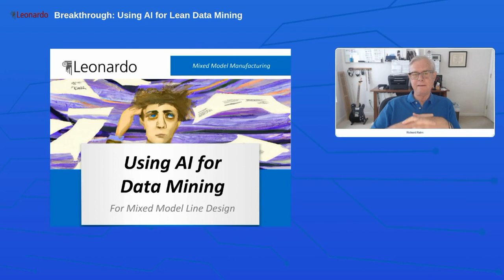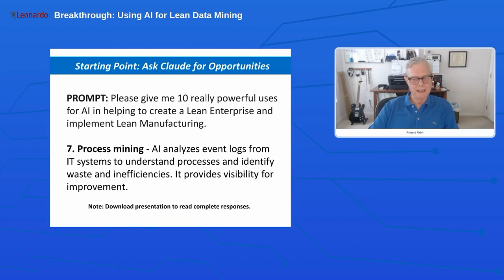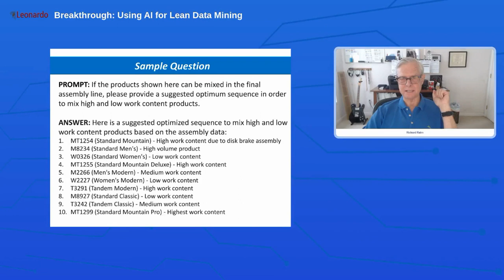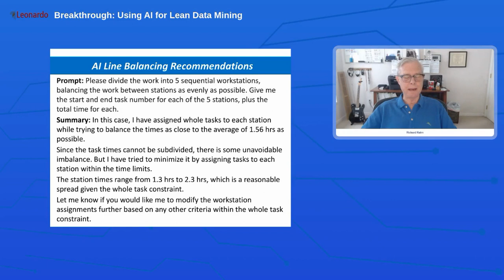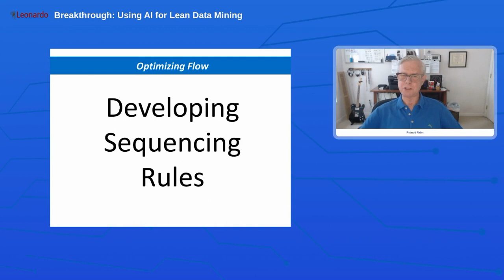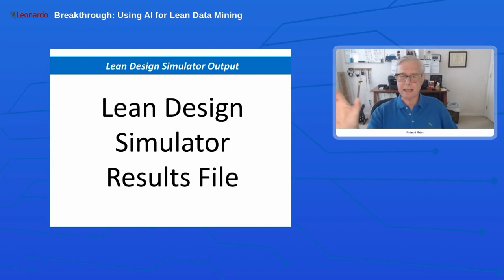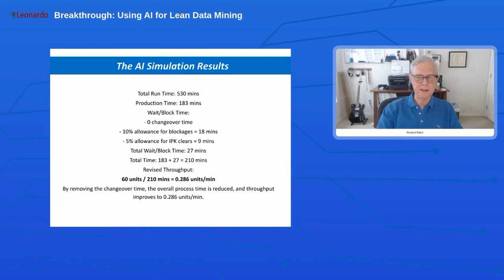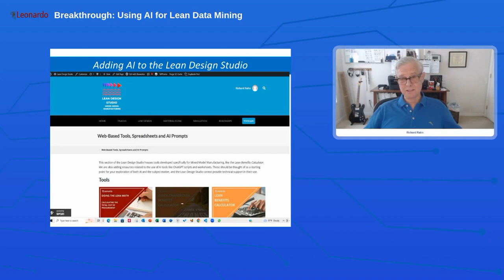Breakthrough: Using AI for Lean Data Mining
Many of you have been exploring the capabilities of ChatGPT and AI tools. One of the areas of high interest are in its use for "data mining" or data analysis. I wanted to see how well ChatGPT and Claude (a ChatGPT competitor) would be able to analyze our standard line design and simulation model data, and provide useful feedback. To be honest, I was blown away! Here are the topics we'll be exploring in detail:

Analysis of Static Line Design Data
​​​​​​I provided a one-sheet summary of basic line design data including products, volumes, processes, takt time and resource calculation and process times. The level of understanding was surprising, and I will report on what we were able to learn.

Detailed Process Flow Data
The AI system was then challenged further with detailed station-by-station and product-by-product data, including descriptions of the process flow. This data came directly and without modification from our Lean Design Simulator data file format. With this more detailed level of data we were able to drill quite a bit deeper with our questions. We'll give you a full report.

Buffers and Sequencing Rules
One of the biggest challenges of a Mixed Model Line Design is the setting of optimum buffer (In Process Kanban) sizes, and in the development of sequencing rules. We ask AI to tackle this, which it did with confidence (which we then tested).

Running Simulation Models With Simulation Software
Finally, I ask the AI system to actually "run" the simulation model, since we had provided all of the necessary data. It then proceeded happily to do so, and we'll report on the AI simulation results versus running the model with real simulation software.

Be Prepared to be Amazed!
We're only just scratching the surface of what is possible here, but attend the webinar to get a taste of what it's like working with an AI Lean Sensei!